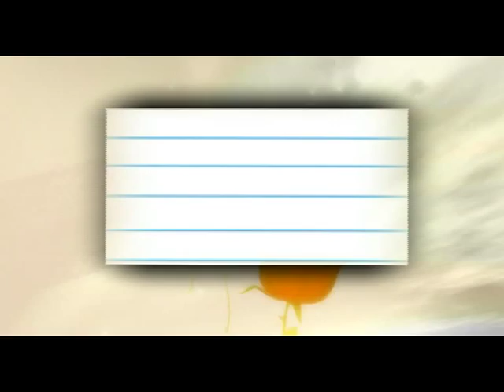TELE FILM TRAILER - KATHA PAATHRAM - MAJEED Edavanna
PRODUCER: STAR VISION, EDAVANNA
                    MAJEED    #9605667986